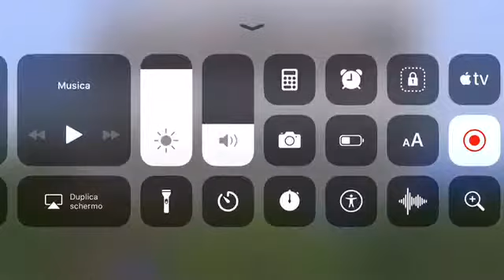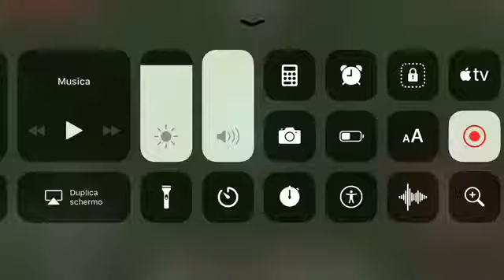Minecraft#1 inizio dell impero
Raga ci sono riuscito
 A giocare a minecraaaaaaaaft

Scusate dove si sceglie il mondo ma mi sono bloccato ad un certo punto con il telefono ma Poi sono riuscito a ripartire